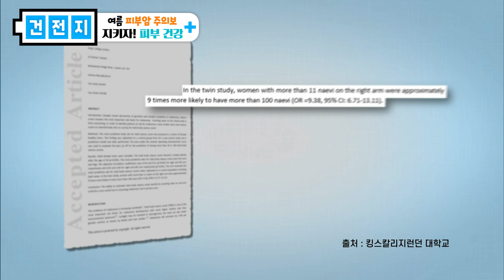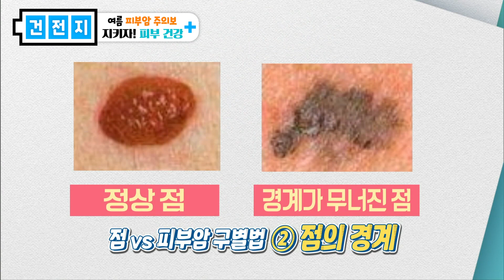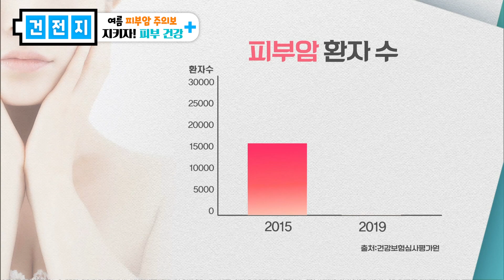[건전지] 오른팔 점이 [?]개 이상이면 피부암 걸릴 확률이 높다!?｜피부암 예방법｜끼수찬X요요미 흥 대방출💃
쌍둥이 연구 결과 오른팔에 [?]개의 점이 있는 경우
100개 이상의 점을 가질 확률이 9배 이상 높았다고 하는데요.
온 몸에 점이 많을 수록 흑색종이 발생할 확률이 더 높다는 사실!

내 몸의 점이 흑색종인지 (정상)점인지 구분하는 방법,
피부암 예방하는 건강한 피부 만드는 습관&운동

흥폭발 끼수찬X요요미 남매와 함께 꿀정보 얻어가세요😉💃💃